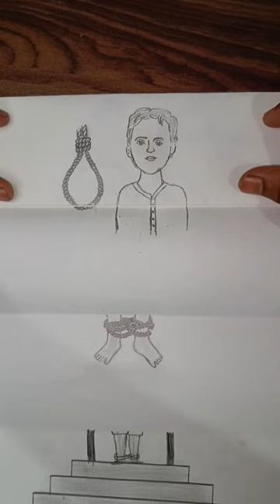Khudiram Bose Fashi Drawing...